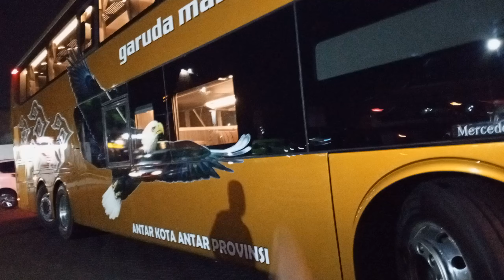Ada yang beda‼️Rilisan bus GARUDA MAS Double Decker⁉️Kap mesin khusus Mercy O500RSD 2445 DD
Waowww super mewah bus baru GARUDA MAS DOUBLE DECKER Mercy 2445 ini...pasti penumpang dijamin nyaman dengan seat sleeper pesawat..livery gold dengan corak burung Garuda dan pas banget dengan nama bus nya GARUDA MAS